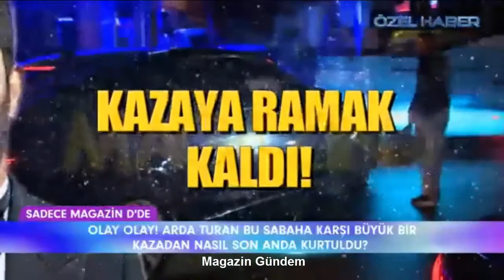Arda Turan Trafiği Birbirine Kattı Kaza Yapıyordu